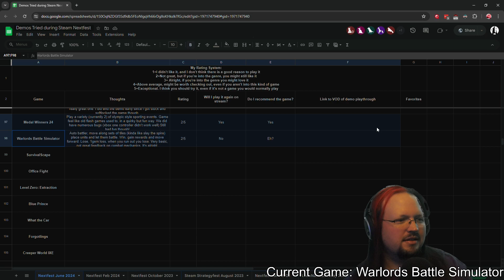Warlords Battle Simulator Demo Steam NextFest June 2024